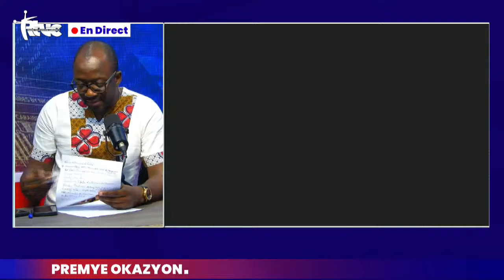𝐄𝐧 𝐃𝐢𝐫𝐞𝐜𝐭 || 𝐏𝐫𝐞𝐦𝐲𝐞 𝐎𝐤𝐚𝐳𝐲𝐨𝐧 | 𝟏𝟎 𝐀𝐯𝐫𝐢𝐥 𝟐𝟎𝟐𝟒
Présentation: Dieuseul GUERRIER Johnny FERDINAND & Hadiany Oximable St_Fleur
Météo: Chrisnette SAINT-GEORGES
Tansyon Lari: Mackenson RÉMY 4x4
Productions:Jean-Claude DOLCÉ
Coordination: Peterson LUXAMA
Rédaction: Dieuseul GUERRIER
Réalisation & mise en ligne: Saint-Ange Junior & Elysé Hansley